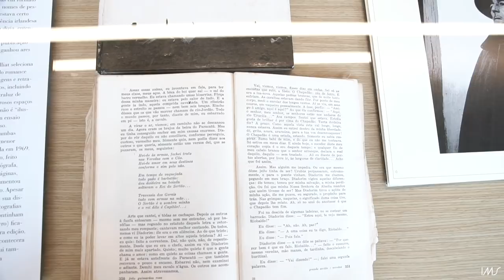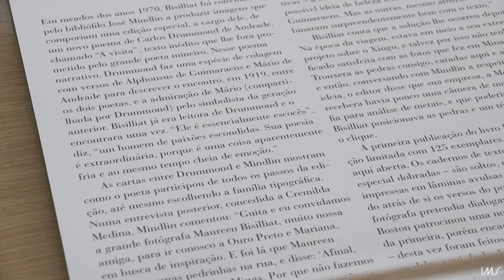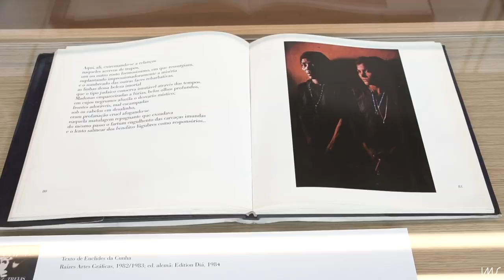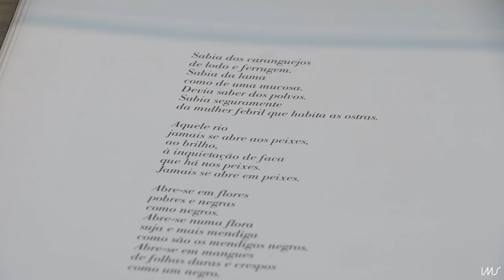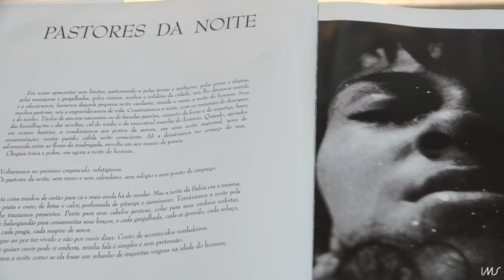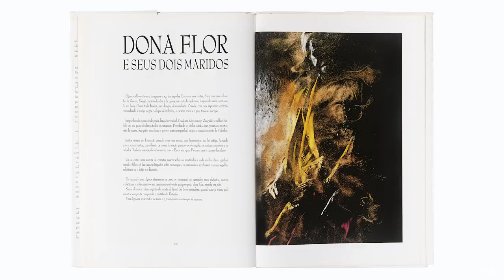Visita à exposição "Fotografia e literatura nos livros de Maureen Bisilliat"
Miguel Del Castillo, curador da Biblioteca de Fotografia do IMS Paulista, faz uma visita guiada à exposição 'Fotografia e literatura nos livros de Maureen Bisilliat', uma celebração do casamento entre imagens da artista e textos de autores consagrados.

Poucos fotógrafos traduziram tão bem o Brasil em sua complexidade como Maureen Bisilliat. Esta exposição destaca seis livros em que suas imagens dialogam com a obra de grandes escritores da literatura nacional: João Guimarães Rosa, Carlos Drummond de Andrade, Euclides da Cunha, João Cabral de Melo Neto, Adélia Prado e Jorge Amado – autores que, como ela, oferecem visões incontornáveis da alma brasileira. Leitora perspicaz e curiosa, Bisilliat parece discordar do clichê de que uma imagem vale mais do que mil palavras: “Minhas fotografias”, costuma dizer, “só ficam completas com o texto”.

Vídeo de Maria Clara Villas.